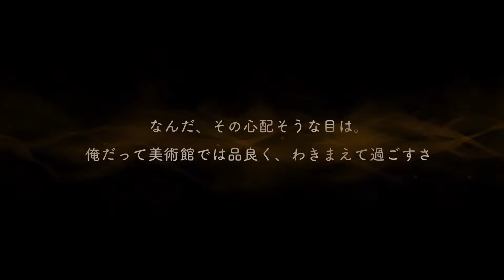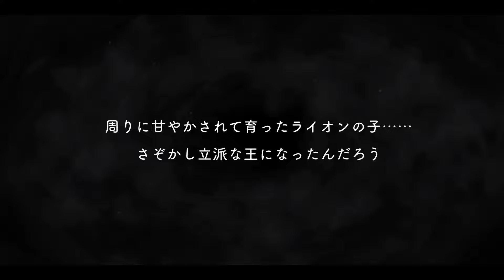LEONA SIMP PULLS FOR A 4TH YEAR FOR HER LION HUSBAND AND GETS ATTACKED BY HIS GROOVY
So about that groovy art hmm. Anyways, Happy Birthday Leona for a fourth time in a row! ~ :)